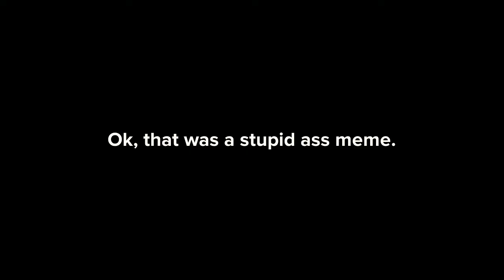Gay Woop says wa 30 times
Gay Woop?